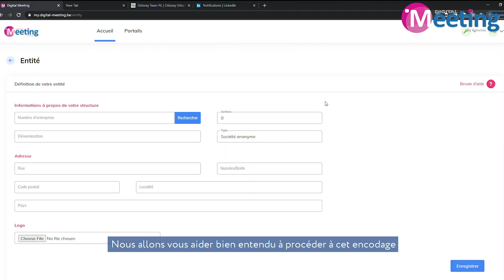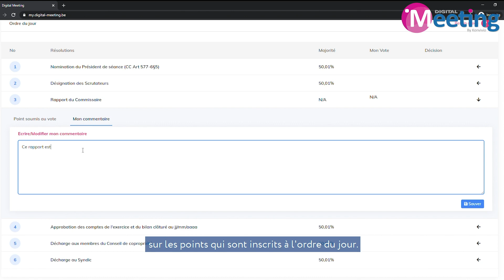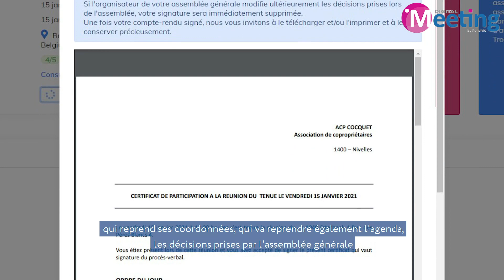Digital Meeting - Copropriété ?